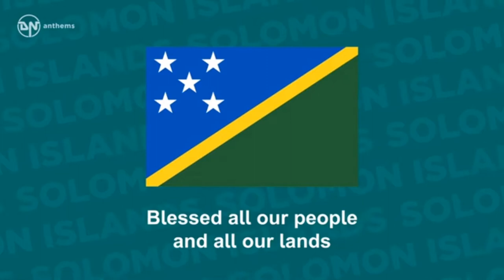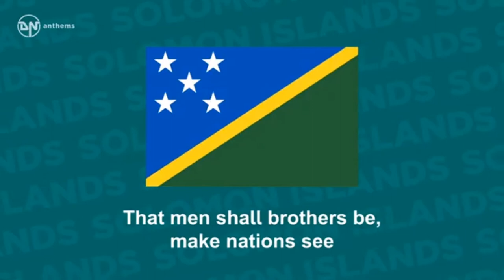Documentary Video (SOLOMON ISLANDS)